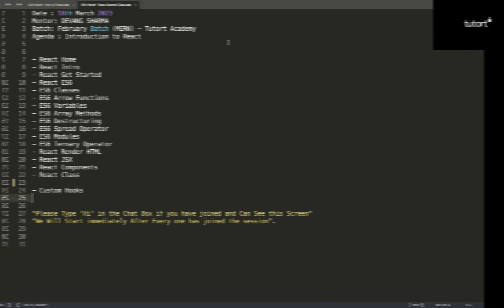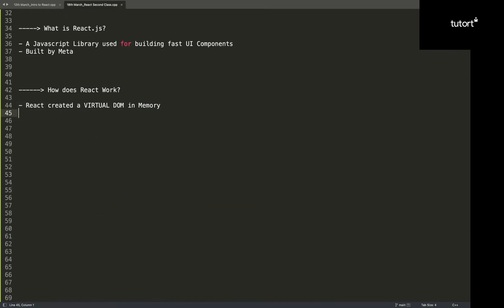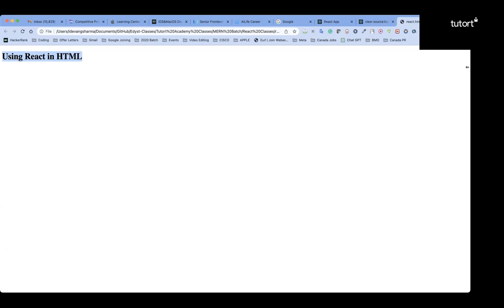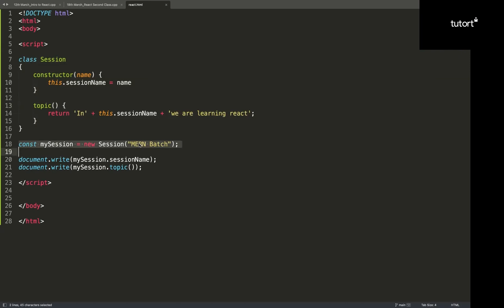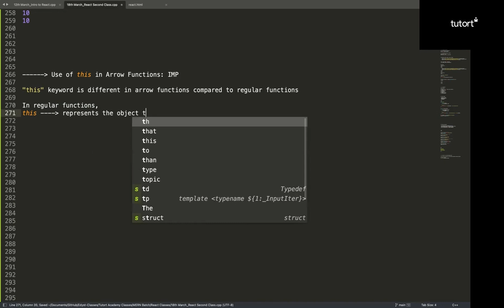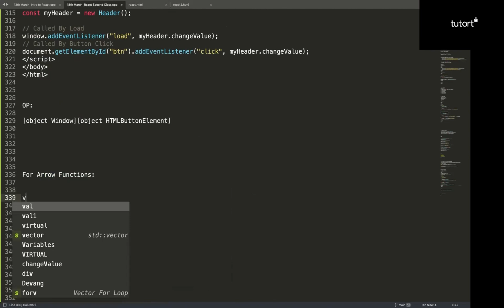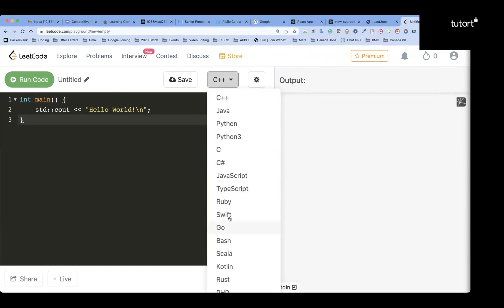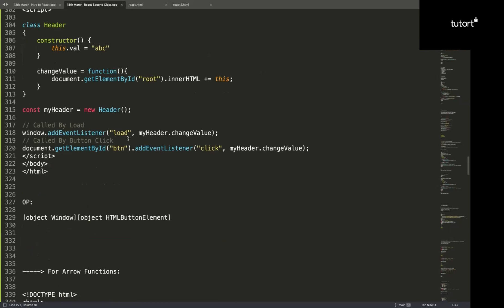Learn React in Detail | Full Stack Web Development for Beginners 2023 | Tutort Academy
In this course, we will cover everything you need to know about React in detail, including the MERN stack, ES6 variables and Destructuring, rendering in HTML, and JSX.

If you're a beginner looking to dive into web development, this course is perfect for you. We'll start with the basics of React and gradually work our way up to more advanced topics like ES6 variables and Destructuring. By the end, you'll have a solid understanding of how to build a full stack web application using React.

Throughout the course, we'll cover a variety of topics, including the fundamentals of React, working with the MERN stack, and building dynamic web applications. You'll learn how to use React to create powerful user interfaces, and how to leverage the latest features of ES6 to build maintainable code.

One of the key goals of this course is to help you become proficient in React ES6. We'll cover everything you need to know, including variables and Destructuring, rendering HTML, and working with JSX. You'll also learn how to build powerful and performant web applications using the latest React features.

So, whether you're looking to start a career in web development, or simply want to learn how to create powerful web applications, this course is perfect for you.

Join us today and start your journey towards becoming a full stack web developer.

🔹About us: -

Tutort Academy is an Ed-Tech startup founded by people coming from Google and Microsoft and alumni of NIT Trichy. We provide courses for working professionals in the field of Software Development, Data Science, Artificial Intelligence, and Machine Learning. These courses are designed with the help of 30+ Professionals from Top-Tier companies.

MERN Stack Developer Projects
MERN Stack Developer roadmap 2023
How to become a MERN Stack Developer
How to learn MERN Stack Development
Web Development Roadmap
Front End Vs Back End
Full Stack Web Development for beginners
Complete Full Stack Web Development Tutorial for beginners
Learn the MERN Stack full tutorial.